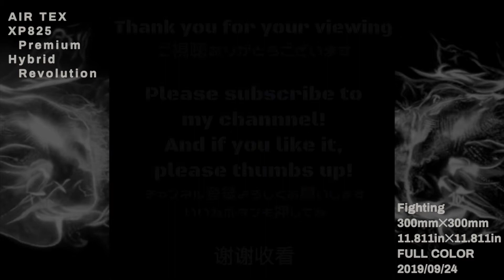燃える手を描いてみた Fighting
エアブラシを使ってリアルフレイムを描いてみた